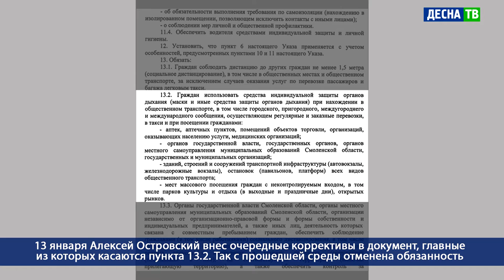Десна-ТВ: День за днем от 15.01.2021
В выпуске:
- Выставка «Русская зима» фотохудожницы Натальи Беленцовой;
- В Смоленской области изменились ограничения по коронавирусу.